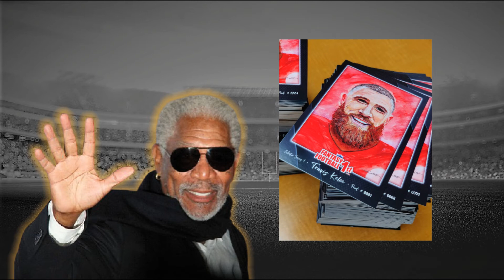Austin Ekeler TRADE NOW! and FINISH1st | BUY LOW - SELL HIGH | WEEK 8 | Fantasy Football Chargers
We'd appreciate a Sub more than you know! :)

We help you decide which players might be good buy low - sell high options, in Fantasy football, that can help you FINISH1st in your League! Who are some players you like or dislike this week?

*FREE Travis Kelce Limited Edition Collector Card from "Series 1".

To receive your FREE Travis Kelce Collector Card:
1) Like any of our videos
2) Comment on any of our videos
5) We will ship you out, at our cost, your FREE Travis Kelce Collector Card!

Thanks for being a Fan of Fantasy Football 1st!!!